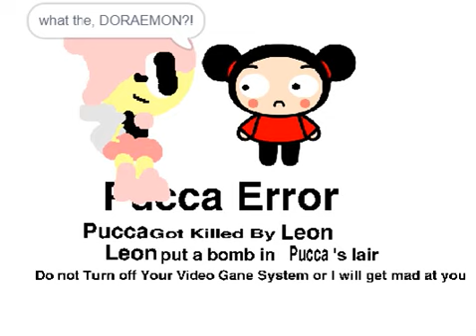U STAR annoys Pucca annoys BabyFirstTV Flower!